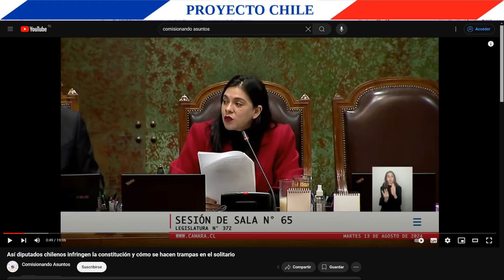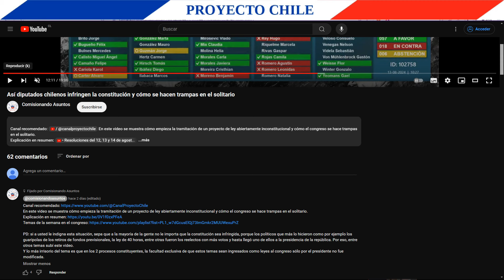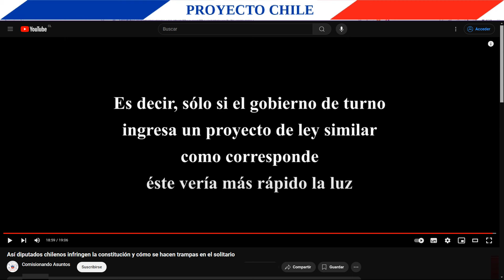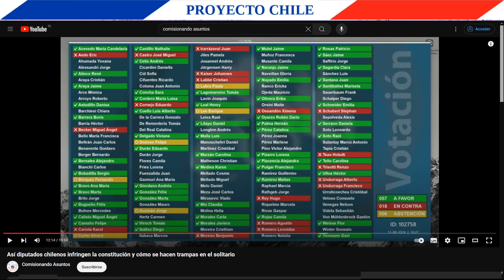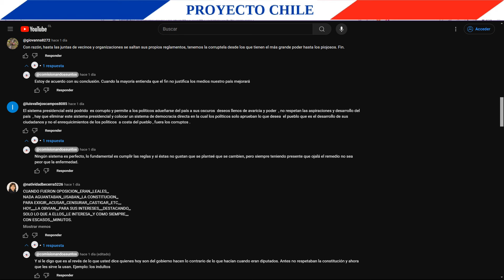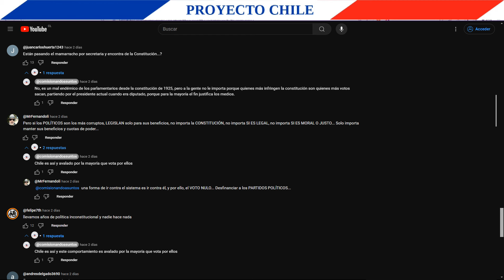Así diputados chilenos infringen la constitución: Respondiendo comentarios del video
En este ocasión se responden a comentarios emitidos en el video: "Así diputados chilenos infringen la constitución y cómo se hacen trampas en el solitario" del canal @comisionandoasuntos